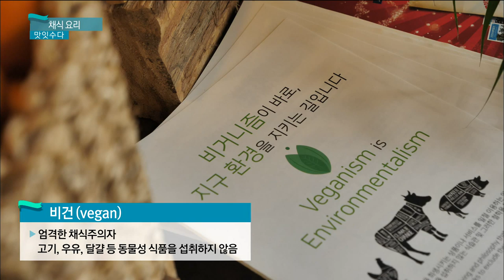진정한 비건음식을 맛보려면 여기로! 제주 한림 'AND 유 CAFE'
[ AND 유 CAFE ]

주소 : 제주 제주시 한림읍 한림로 518

영업시간 : 12:00 - 19:00 ※화요일, 수요일 휴무※
브레이크타임 : 15:00-16:30
라스트오더 : 18:00
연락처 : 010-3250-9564